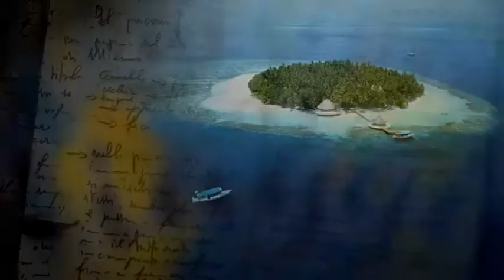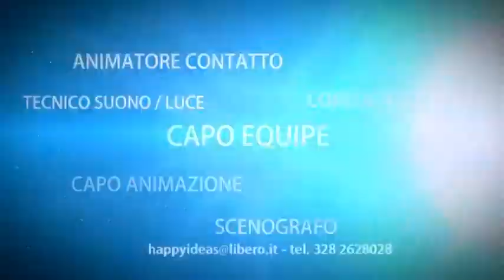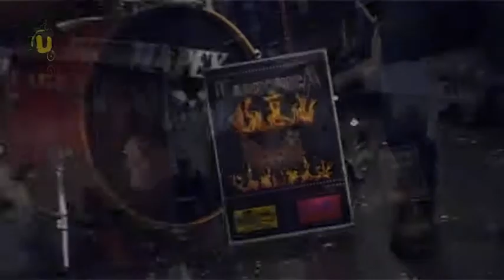Karbonica + Roberto Ferrari di Radio Deejay